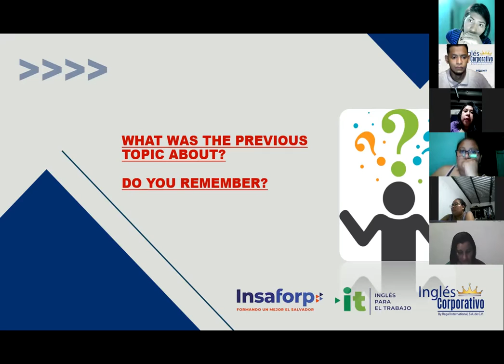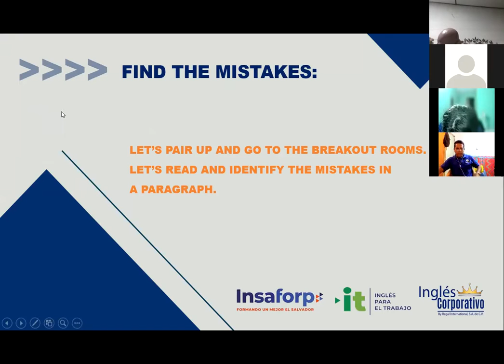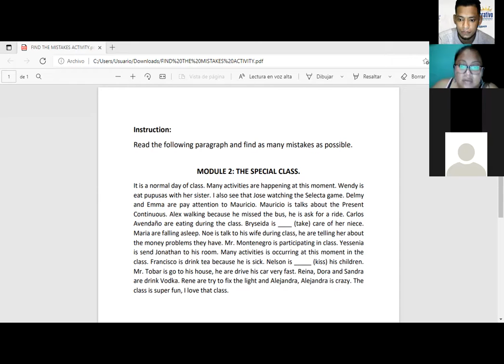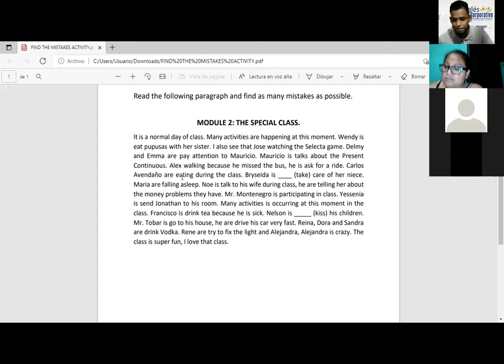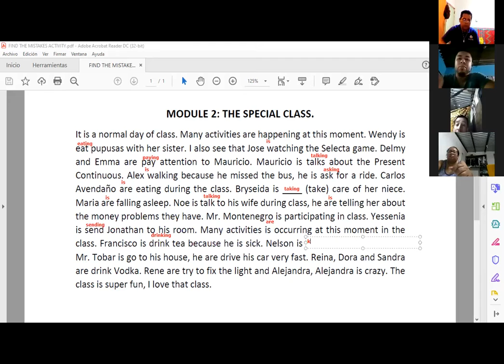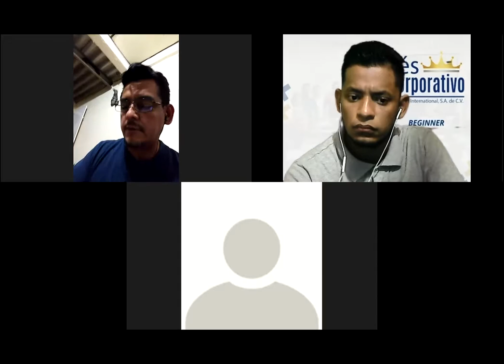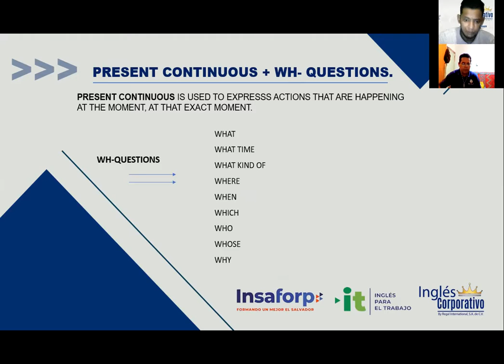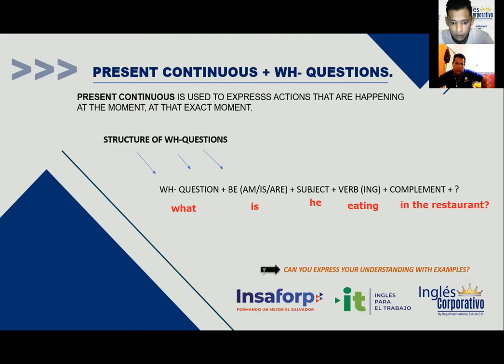Ingles Corporativo-Videoconferencia #15 Review of Unit 3